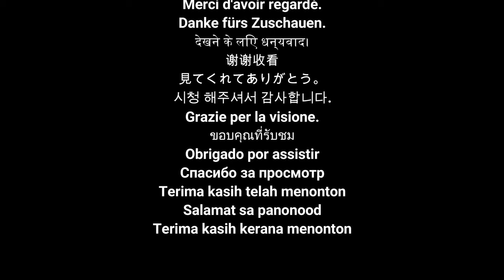Hi Q by Diamond Ortiz Dance & Electronic Funky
to enjoy our full selection of 🎵 Quotes, Relaxing 🎵, Meditation 🎵.
Track Title:  Hi Q
Artist: Diamond Ortiz
Genre: Dance & Electronic
Mood: Funky
Duration:
Check out my video link below for more 🎵Quotes, Relaxing 🎵, Meditation 🎵.

Thank you very much for watching and for leaving comments.